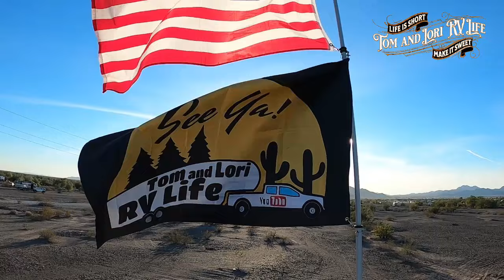The Stunning Frenzy In Quartzsite - Get Ready For A Vibrant Influx!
Quartzsite is filling up! And just in time for the Big Tent RV Show that starts on Saturday. Are you here yet? Where are you? We're in Scaddan Wash, come by and see us.

Here is our mail forwarding service out of Nevada and they have info on becoming domiciled in Nevada also! Make sure to mention us (TOM & LORI GIAMANCO) if you decide to go this route

Like our new secondary logo? Here's the guy that designed it for us:

What the heck? Okay, we get thirsty. Buy us a box of wine! Or even A GLASS!